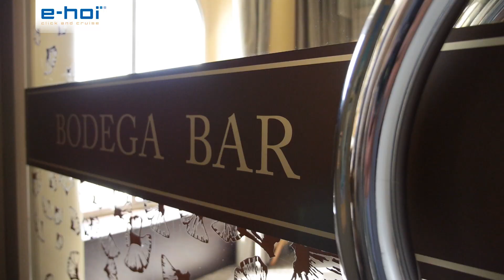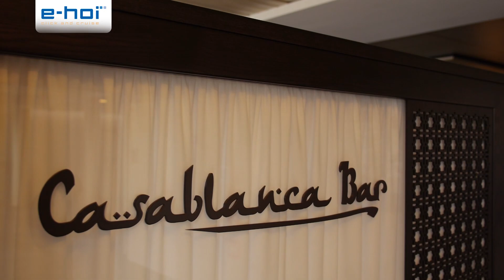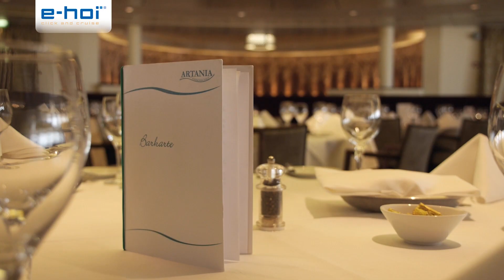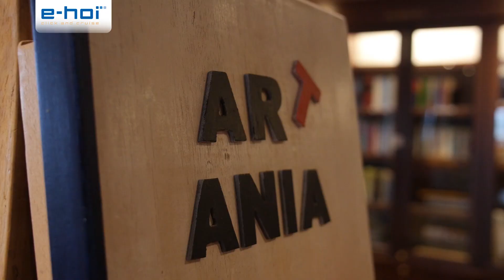Die Artania nach der Renovierung 2014 - e-hoi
war erneut an Bord der Artania von Phoenix Reisen, da das Schiff 2014 renoviert wurde. Einige öffentliche Bereiche wurden neu gestaltet sowie ein Teil der Kabinen.

Auf der Artania finden ca. 1.200 Gäste Platz, fast ausschließlich deutschsprachiges Publikum. Ein tolles, gemütliches Schiff, das viele Stammgäste gewonnen hat, die sich an Bord einfach wohlfühlen.